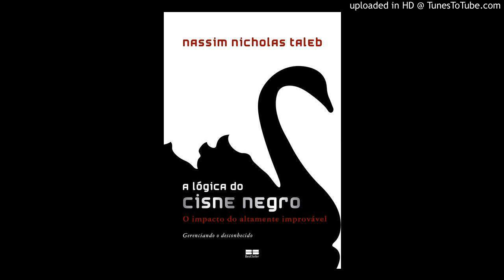A lógica do cisne Negro-parte 3-capitulo 17 - foi apenas um cisne negro- Video 54/59